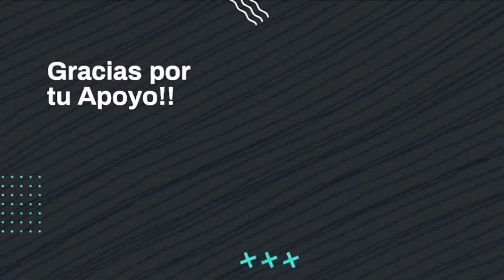¡¡La SKIN DEL FUTURO!! + MANCADAS | Fall Guys